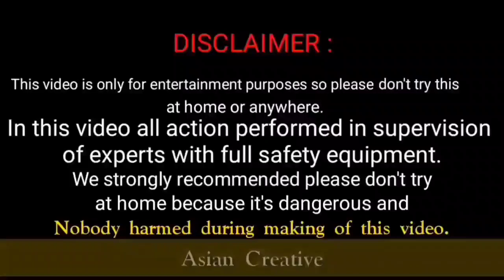Night Fancy Crackers Testing